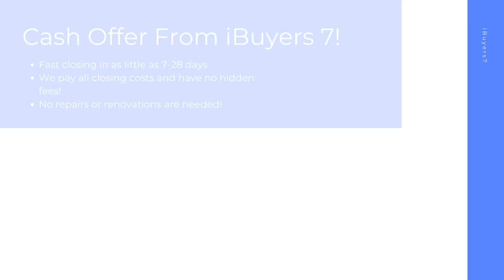iBuyers Virginia Beach Virginia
At iBuyers 7, we buy houses on a short timeline in Virginia Beach VA to make your home selling journey hassle free. As a ibuyers companies, we pay all closing costs and have 0% commission fees or ibuyer fees.

iBuyers Near Me! Virginia Beach VA!

iBuyers Companies! Virginia Beach VA!

Best Home iBuyer Virginia Beach VA!
iBuyer Near Me Virginia Beach VA!

Sell your house hassle free in Virginia Beach VA! At iBuyers 7, we have helped home sellers with all kinds of backgrounds from facing foreclosure, divorcing, bankruptcy, needing major repairs, facing issues with mold, water damage, and many other tough situations.  Sell your home in 7-28 days with the best ibuyer for homes of any ibuyer platforms.

realtor vs ibuyer the cost of convenience Virginia Beach VA
what are ibuyers in real estate Virginia Beach VA
ibuyers real estate Virginia Beach VA
best home ibuyers Virginia Beach VA
selling house to ibuyer Virginia Beach VA
home ibuyers Virginia Beach VA
ibuyer house Virginia Beach VA
real estate ibuyer Virginia Beach VA
ibuyer home Virginia Beach VA
ibuyer company Virginia Beach VA